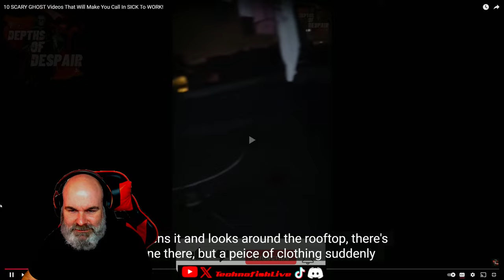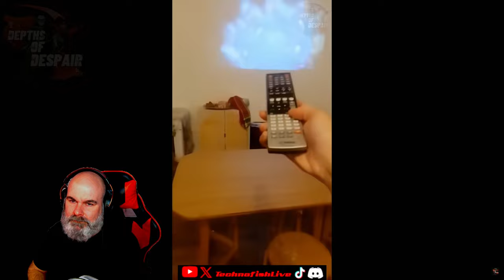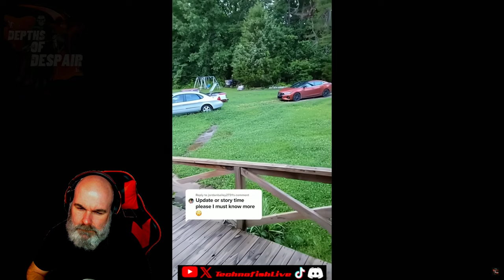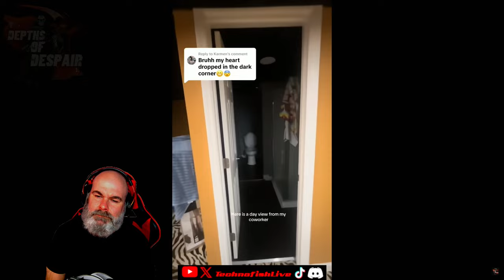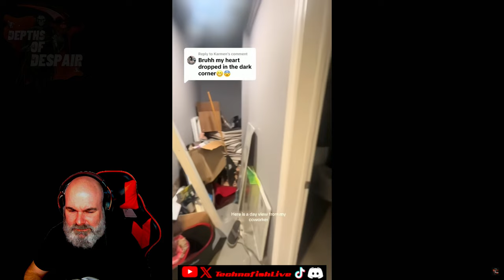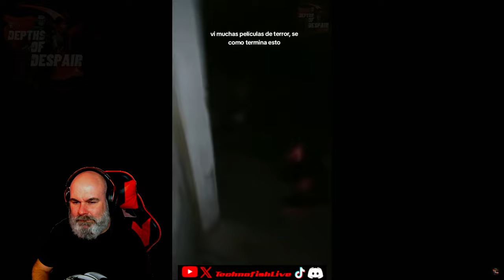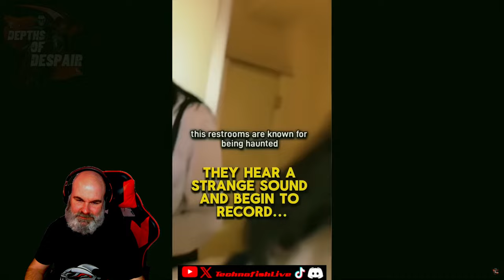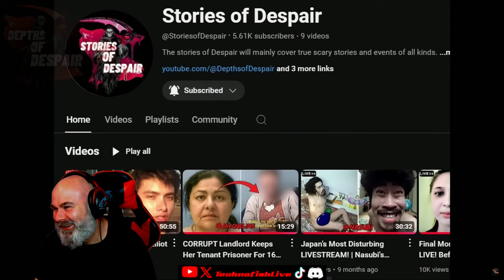10 SCARY GHOST Videos That Will Make You Call In SICK To WORK! My Reaction to Depths of Despair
This was a reaction to Depths of Despair's 10 SCARY GHOST Videos That Will Make You Call In SICK To WORK

Also pop by Depths of Despair's channel and hit the Sub button, very much appreciated